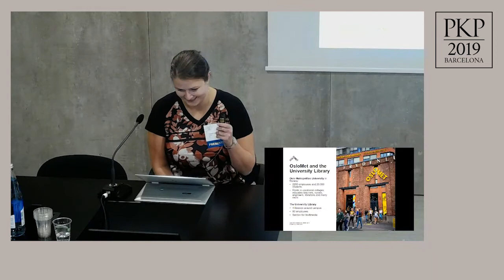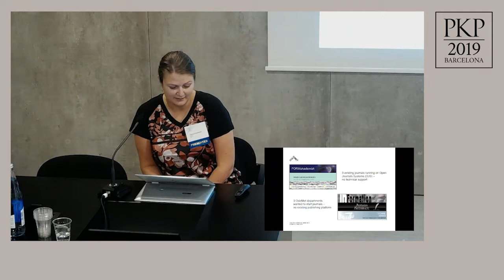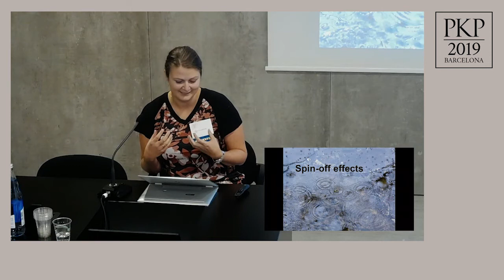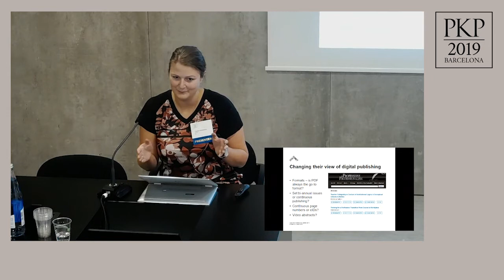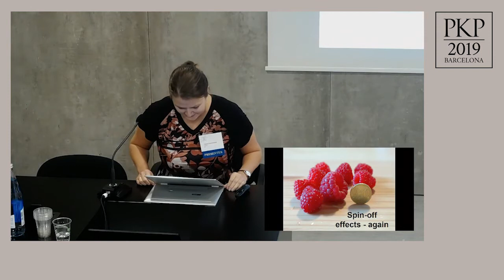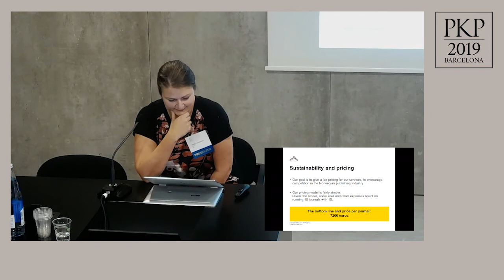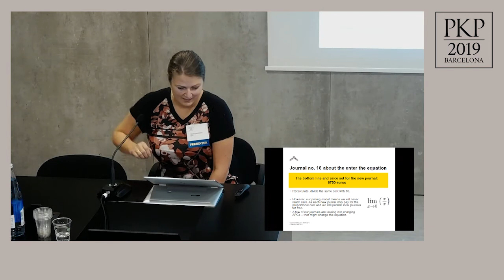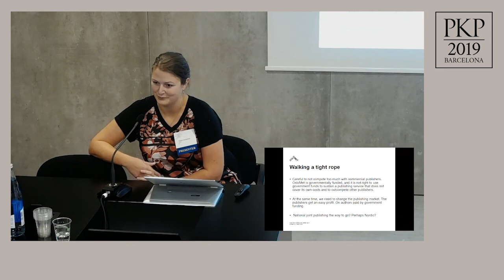COM 2.2 - Moving Towards Sustainability: OJS Publishing at OsloMet University Library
Presented at PKP 2019 on November 21, 2019. Video edited and produced by Universitat Autònoma de Barcelona.

Title: Moving Towards Sustainability: OJS Publishing at OsloMet University Library
Author: Trude Eikebrokk (Oslo Metropolitan University)
Abstract: The University Library at OsloMet started running the OJS platform for publishing open access journals in 2011. The platform quickly grew from three start-up journals, to today's 15 published journals. The free service expanded from focusing on running a platform, to offering support on all levels of academic journal publishing. They provide advice on peer review, DOis, indexing, publication formats, financing and facilitate experience sharing between journals. At a cost, they also publish journals for other institutions in Norway, and regularly receive requests to include more journals. This presentation shares experiences from building a publishing platform, lessons learned along the way, and goals for the future of sustainable library publishing.